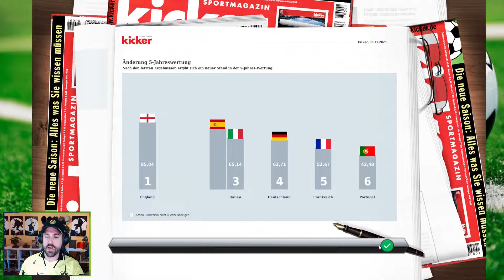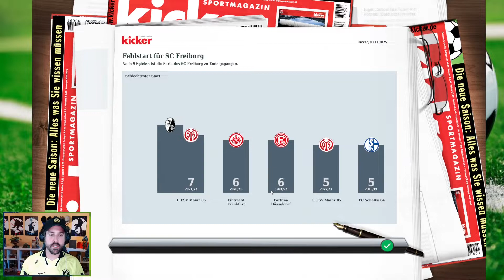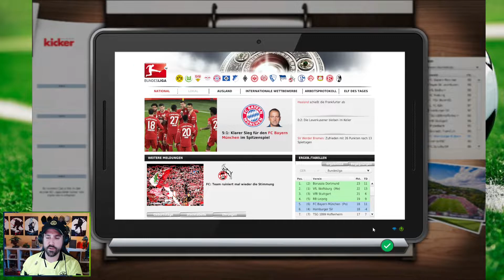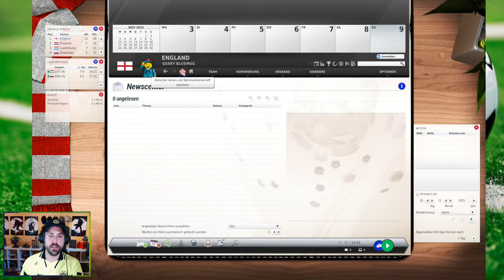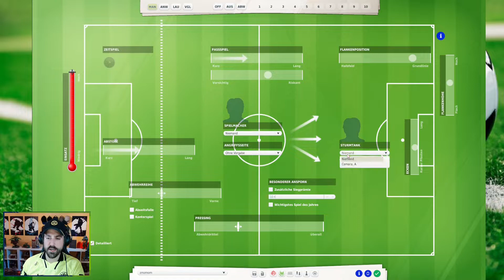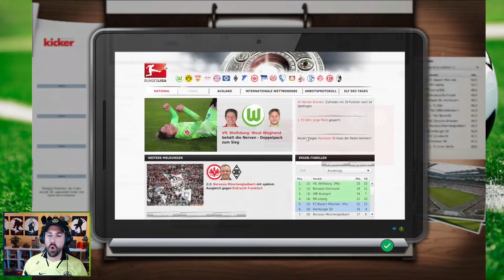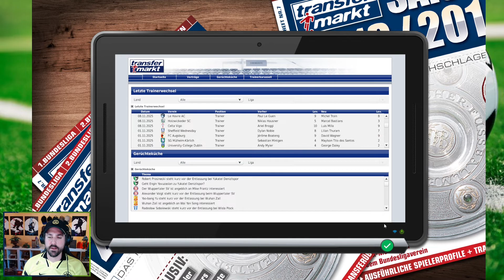Würzburger Kickers #108 - Nach der Pause mal punkten - EA FUSSBALL MANAGER 13 - Bundesliga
- Game: Fußball Manager 13
- Entwickler: Bright-Future
- Publisher: EA Sports
- Genre: Wirtschafts- und Sportsimulation

Ihr wollt mich unterstützen? Ihr kauft sowieso oft Games bei Keysellern?